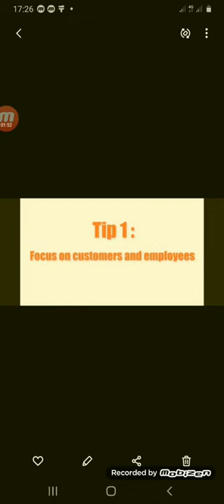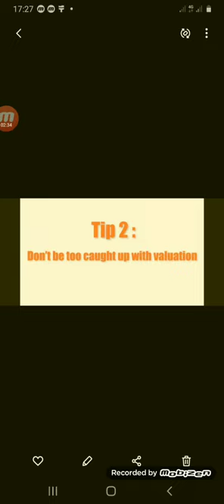Top tips to Ali.අලි එස්ප්‍රස් දියුණු වේ ප්‍රධාන ටිප්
ඔබට දියුණු වෙන්න මේ උපදෙස් පිළිපදින්න.